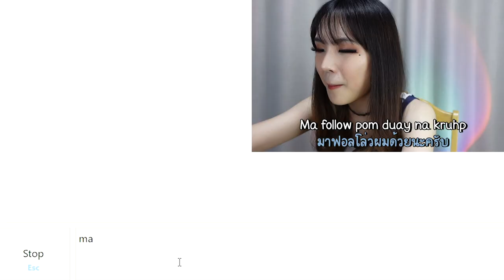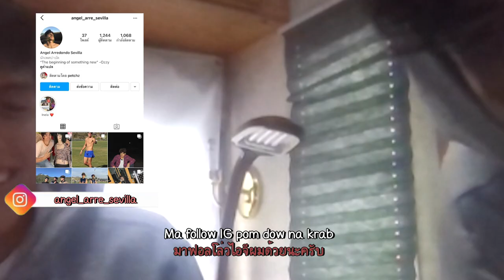ศึกยิงมุกกับฝอจากเมริกา ใครจะโดนตกก่อนกัน I met some... questionable guys on Omegle 😂 | PetchZ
แจกมุกภาษาอังกฤษรัวๆเลยคลิปนี้ ใครชอบอันไหนเอาไปใช้ได้น้า 555555